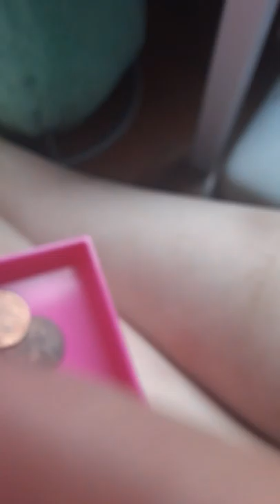March 27, 2020